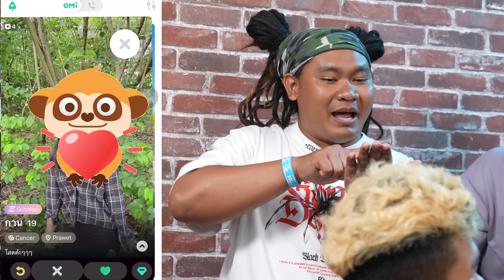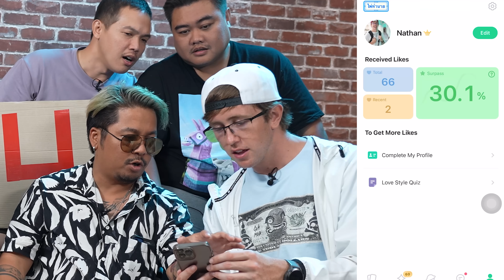จีบสาวข้ามกำแพง ไม่เห็นหน้า!! ใครชนะได้ออกไปเดท!!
ใครอยากเจอสาวๆน่ารักๆแบบนี้  ไปหาได้ในโอมินะ

ใครที่อยากดูวิธีการจีบสาวๆ แบบนี้อีก แนะนำทางช่อง workpoint รายการ tower of love เลย ตามนี้
ติดตามได้ทุกวันอังคาร 20.15 น. นะคร้าบ